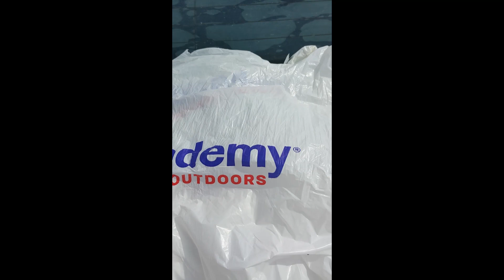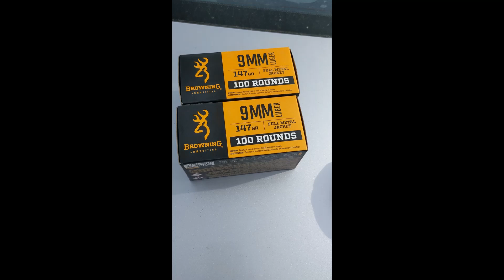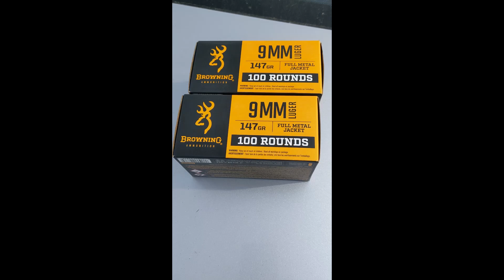Ammo Hunt - Academy - Ammo Search 5-28-2021 - 9MM 147gr Score